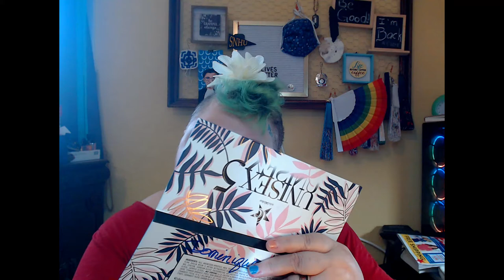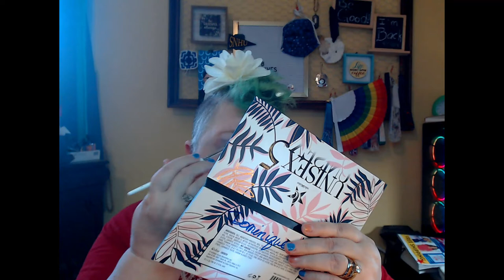Chatty Stuff featuring Ccolor Unisex 5